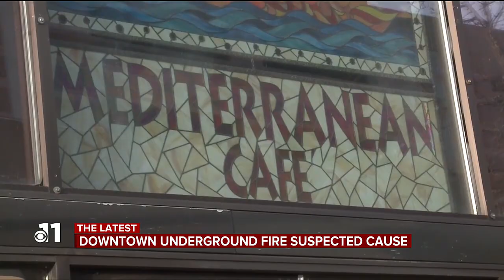Cause identified for underground fire in downtown Colorado Springs that sent flames shooting up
Colorado Springs Utilities has released its findings tied to an underground fire in downtown Colorado Springs in September.